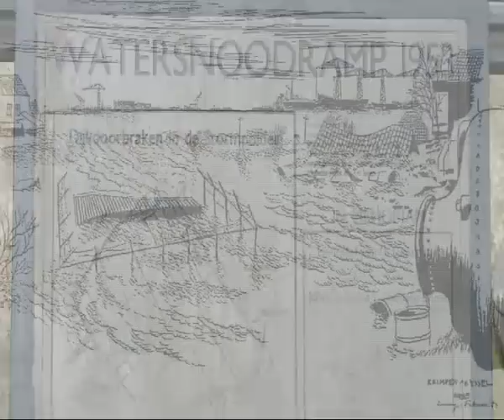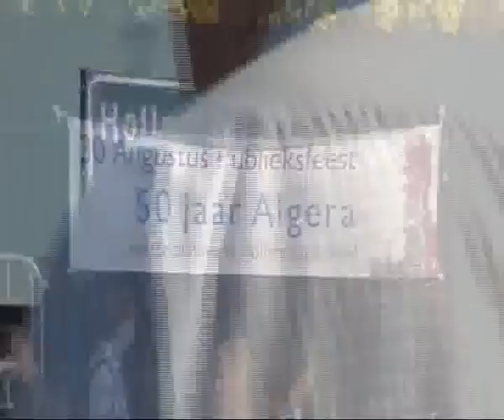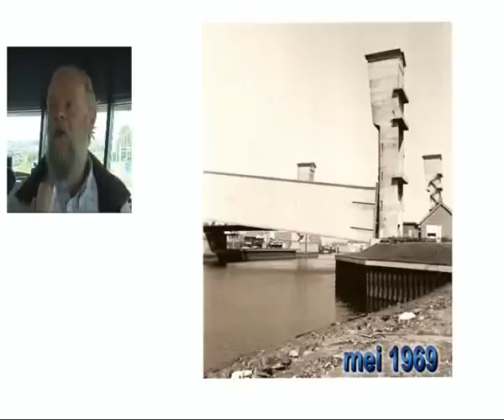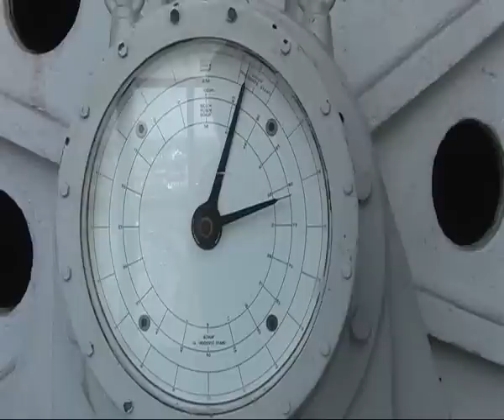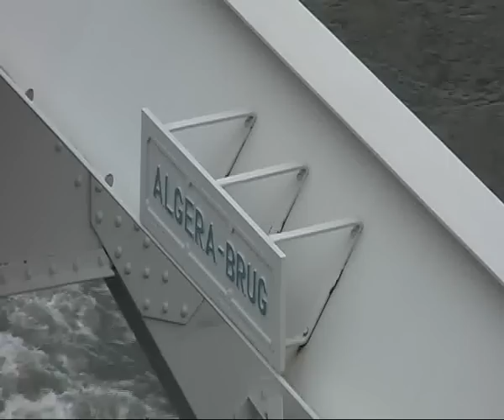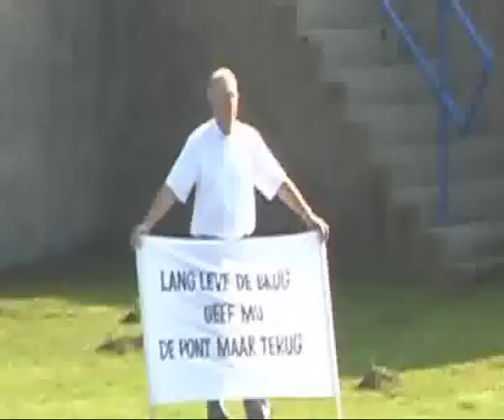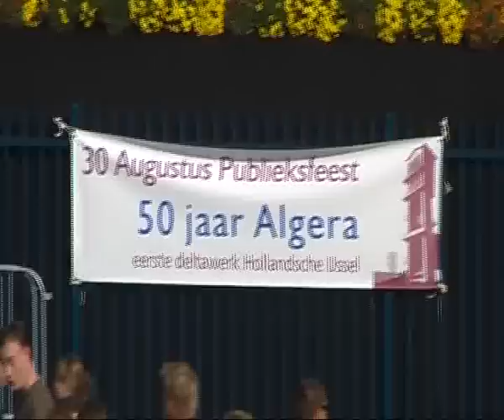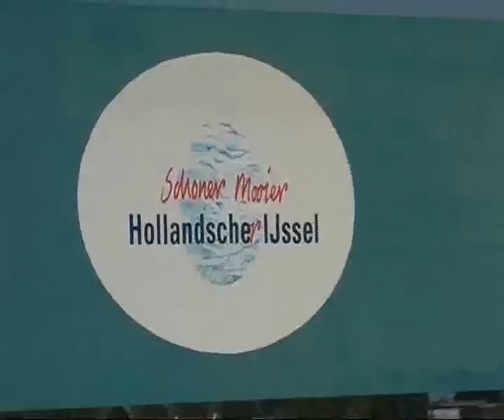29735f 50 jaar Algera - Krimpen aan den IJssel 2009 - lokale omroep St. KTV Krimpen a/d IJssel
29735 50 jaar Algera - Krimpen aan den IJssel 2009 - lokale omroep St. KTV Krimpen a/d IJssel
In 2008 werd in Capelle en Krimpen a/d IJssel feest gevierd, want de Hollandse IJsselkering bestaat 50 jaar. "50 jaar Algera" is een drieluik van verleden tot het heden.

Inzendcategorie : televisie, documentaire geschiedenis
Programmalengte : 00:50:00
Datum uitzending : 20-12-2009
Presentator(en) : Dick de Klerk
Productiekosten : 0-500 euro

labels: 2009 olon lokale omroep Krimpen aan den IJssel St. KTV Krimpen a/d IJssel Lokale Omroep Awards LOA LOA2009 lokaleomroep